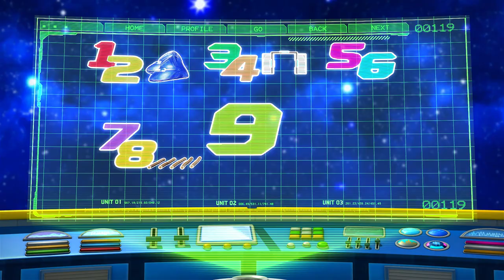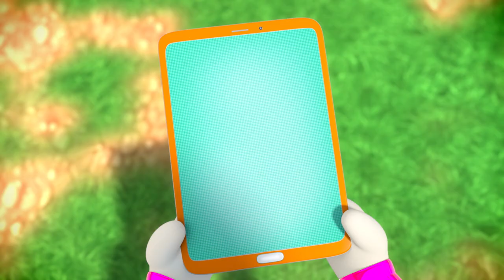Deck The Halls | KiiYii | Super Kids Cartoons & Songs | MOONBUG KIDS - Superheroes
00:00 Deck The Halls
02:50 5 Little Monkeys V2
05:15 Old MacDonald V2
08:04 Finger Family V3
10:40 My Donkey, My Donkey
12:03 Duck Duck Goose
14:01 Bingo V2
17:06 Twinkle Twinkle Little Star V2
19:08 Mr Sun
21:20 Farmer In The Dell
22:46 Road Safety Song
25:02 Sing A Song Of Sixpence
27:07 Ice Cream Song
28:45 Hey Diddle Diddle
31:03 The Actions Song
32:56 Wheels on the Bus - Spooky Halloween Toys
35:04 Row Row Your Boat V2
37:06 Ding Dong Bell
39:22 Where's Baby's Loose Tooth?
41:25 Big And Small
43:40 4 Seasons
45:46 Jingle Bells
47:49 Aeiou The Vowels
49:42 Rainbow Painting Colour Chaos
51:41 5 Little Penguins
53:56 No No No Play Safe In Playground
56:54 Old Mother Hubbard
59:10 Baa Baa Black Sheep
1:00:51 Row Row Row Your Boat
1:02:44 Humpty Dumpty V2
1:04:41 Bunny Hop Hopscotch
1:06:38 Humpty Dumpty
1:08:18 Johny Johny Yes Papa V2
1:10:02 Counting 5 Little Ducks
1:12:15 Valentines Day Hide and Seek
1:14:24 Johny Johny Yes Papa V3 (Parents Version)
1:16:09 1, 2, Buckle my Shoe
1:17:55 10 Little Buses
1:19:16 Wheels On The Bus V2
1:21:42 Marble Run Fun
1:23:46 London Bridge Part 2
1:26:17 No Monsters
1:28:56 Wheels On The Bus V4
1:31:01 Getting Dressed V2
1:33:08 Are We Nearly There Yet?
1:35:02 Shapes Song Part 2
1:37:11 Lullaby For Baby
1:39:20 Hello Song
1:41:12 5 Little Monkeys
1:43:18 1-10 Song
1:45:41 Pussy in the Well
1:47:39  Marco Polo Pool Party Chase
1:49:44 Being Kind To Each Other V2
1:51:59 1, 2 What Shall We Do? V2
1:54:04 The Lights on the Fire Truck
1:56:05 Getting Dressed
1:58:11 Twinkle Twinkle Little Star
2:00:06 ABC Part 2
2:01:55 Snakes and Ladders
2:04:03 Finger Family V4 (Grandparents Version)